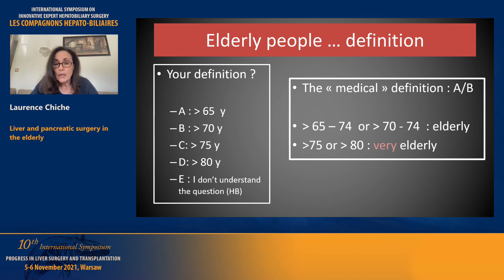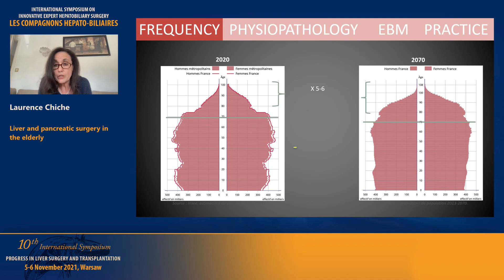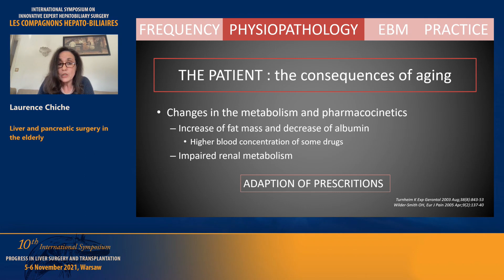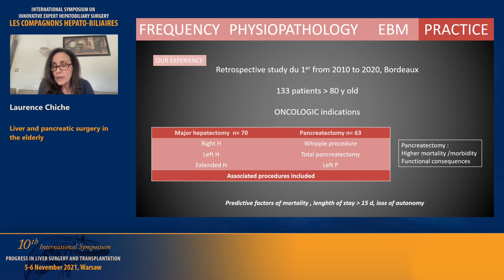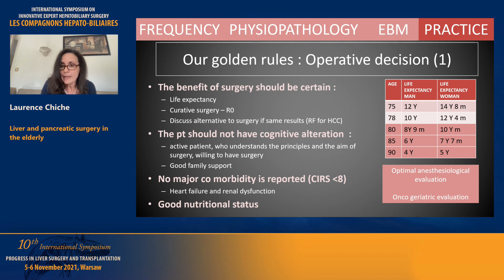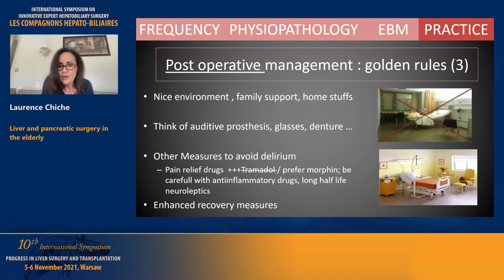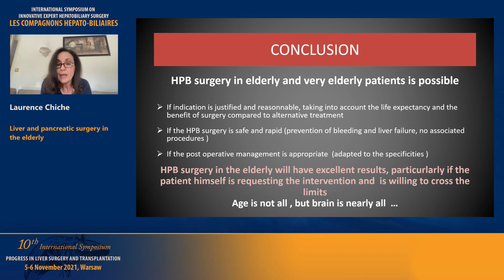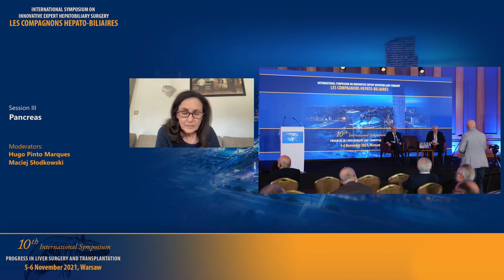Laurence CHICHE. Liver and pancreatic surgery in the elderly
INNOVATIVE EXPERT HEPATOBILIARY SURGERY  Congrès des Compagnons Hépato-Biliaires

Varsovie, 5 – 6 November 2021

                              Compagnons Hépato-Biliaires

Organized by

Henri BISMUTH
Krzysztof ZIENIEWICZ

INTERNATIONAL SYMPOSIUM ON INNOVATIVE EXPERT HEPATOBILIARY SURGERY

With the participation of the Compagnons:
 In person:
Henri BISMUTH (France) René ADAM (France) Philippe BACHELLIER (France) Eduardo BARROSO (Portugal)  Marc BEMELMANS (Netherlands) Pierre-Alain CLAVIEN (Switzerland) Daniel CHERQUI (France) Laurence CHICHE (France) Cyrille FÉRAY (France)   Manuel JAKLITSCH (Dominican Republic) Jina KRISSAT (UK)    Valerio LUCIDI (Belgium) Pietro MAJNO-HURST (Switzerland) Ricardo MARTINS (Portugal) Hugo PINTO MARQUES (Portugal) Joseph RACCUIA (USA)  Juan Manuel RICO JURI (Colombia)  Guido TORZILLI (Italy) Christian TOSO
(Switzerland)  Guilherme TRALHÃO (Portugal) Françoise VANHOVE (France)  Krzysztof ZIENIEWICZ (Poland)

Virtually:
Oscar ANDRIANI (Argentina) Dmitri ALDEN (USA) Fernando ALVAREZ (Argentina) Ibrahim ASTARCIOGLU (Turkey) Jean-Robert DELPERO (France)  Rachad EL-MASRY (Egypt)  Jean EMOND (USA) Jean GUGENHEIM (France) Nagy HABIB (UK) Karim HALAZUN (USA) Isamu HOSOKAWA (Japan) John ISAAC (UK) Marc JOHANN (France) Andres
KATZ (USA) Ousmane KA (Senegal) Jan LERUT (Belgium) Surendra MATHUR (India) Raul OLEAS (Ecuador)
Timothy PAWLIK (USA) Juan PEKOLJ (Argentina) Rodolfo RUSSI (Argentina)  Carlos Eduardo SANTOS (Brasil)
Catherine TEH (Philippines) Raja WAKIM (Lebanon)  Jean-Nicolas VAUTHEY (USA)